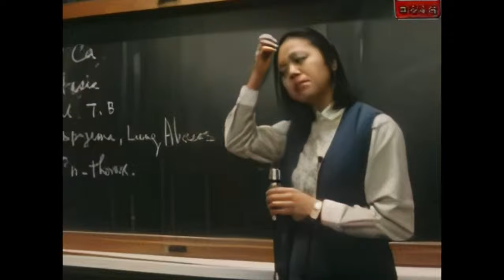19830501 鏗鏘集：白衣天使（下集）（劉家傑旁白）（英語：The Common Sense） 香港電台製作【數位修復版】